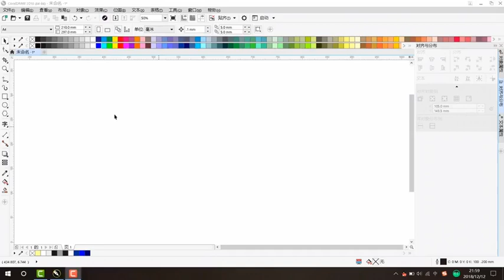corel draw tutorials for beginners Corel Draw уроки для начинающих # 191